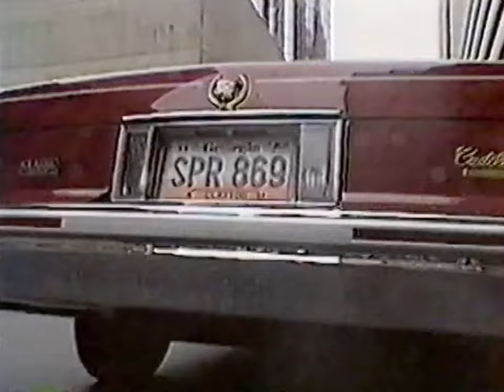Rick "The Jet" Roufus • Highlight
The Best p4p kickboxer in the world.
Rick has won 6 world championships across the globe in 6 weight classes.
He is record 65-9 with 45 wins by KO.
His kick technique is amazing.